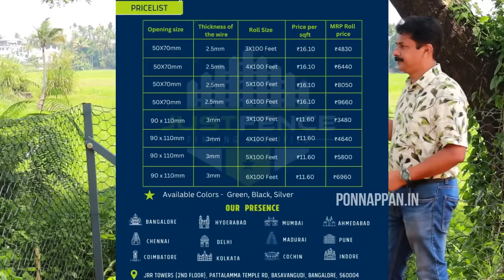ഇനി മതിൽ വേണ്ട 10 മിനിറ്റിൽ അതിരുകൾ സുരക്ഷിതമാക്കാം| ഉപ്പ്‌ വെള്ളത്തിൽ ഇട്ടാലും തുരുമ്പ് പിടിക്കില്ല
durable farm fencing, Rust free fencing, rust free mesh, floriculture mesh, nursery beds,
rock blasting protection mesh, fisheries, Poultry netting, flower bed

Justfence PolyHex Mesh നെ കുറിച്ച് അറിയാനും Poly HexMesh വാങ്ങുന്നതിനും